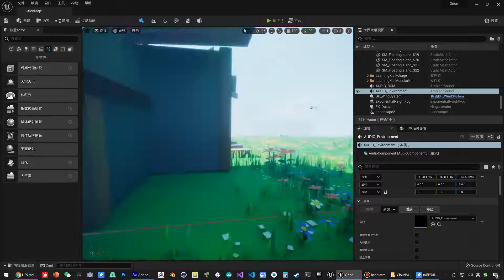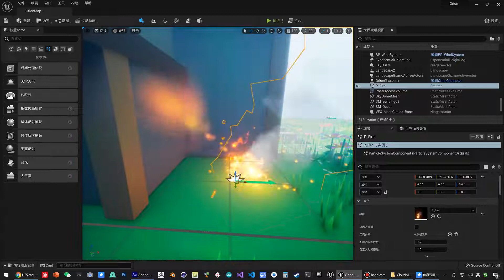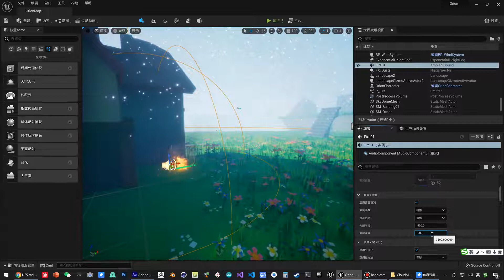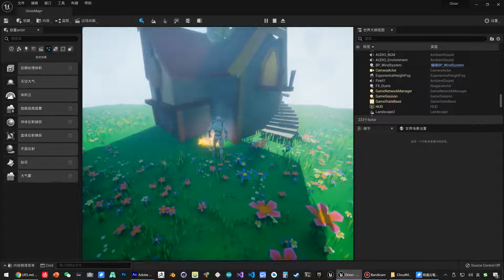《虚幻引擎》游戏制作教程 1 入门篇 UE5 044 初涉声音 给火加一个音效